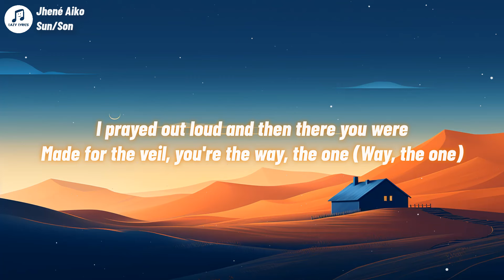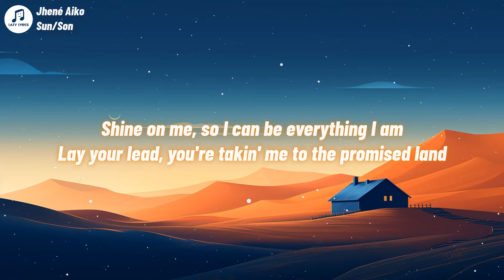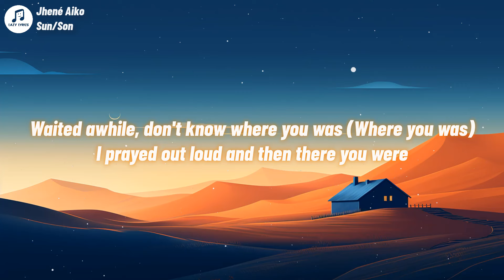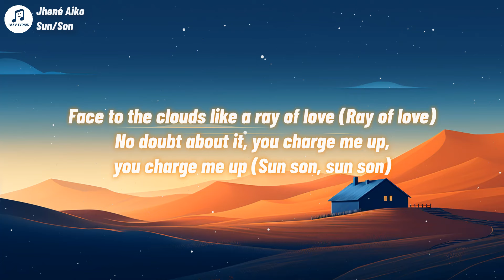Jhené Aiko - Sun/Son (Lyrics)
Sun/Son Lyrics
[Intro]
Sun son, sun son, sun son, sun son, sun son

[Verse 1]
There's no more cloudy days
Even when there's no light out
I feel your warm embrace
You love me with passion
When I'm at a raise, you're like the anchor
And I am so glad you came
Just right when I needed savin', oh-oh

[Chorus]
Waited awhile, don't know where you was (Where you was)
I prayed out loud and then there you were
Made for the veil, you're the way, the one (Way, the one)
No doubt about it, you charge me up, you chargе me up (Sun son, sun son)
My solar power, I'm so in love (Sun son, sun son)
You chargе me up, you charge me up (Sun son, sun son)

[Verse 2]
Shine on me, so I can be everything I am
Lay your lead, you're takin' me to the promised land
Cherish the days (Cherish the days), God bless the child
Your momma's soul, and your daddy's style
Wouldn't you know, isn't it it wild
Your momma's eyes, and your daddy's smile

[Chorus]
Face to the clouds like a ray of love (Ray of love)
No doubt about it, you charge me up, you charge me up (Sun son, sun son)
You charge me up, you charge me up (Sun son, sun son)